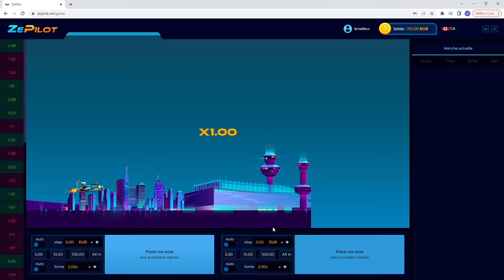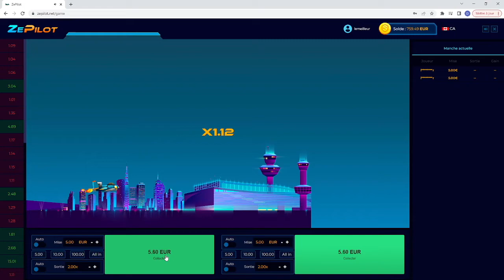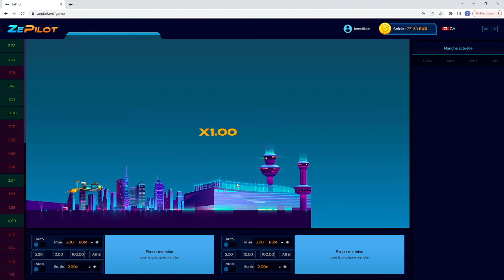💰TECHNIQUE POUR GAGNER DE L'ARGENT EN UN RIEN DE TEMPS💸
L'une des techniques spéciales pour gagner sur Zepilot!

⚠️ ATTENTION ⚠️

Ne jouez que de l'argent que si vous en avez les moyens!

Soyez responsables, les risques sont réels et il faut absolument avoir une approche responsable sur ce genre de "loisir".